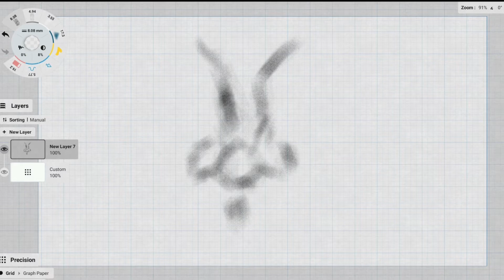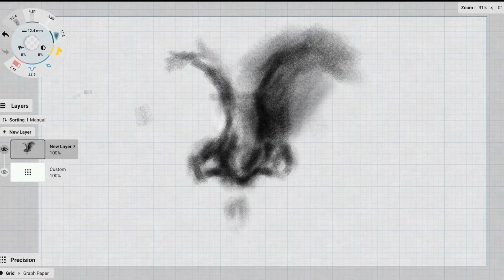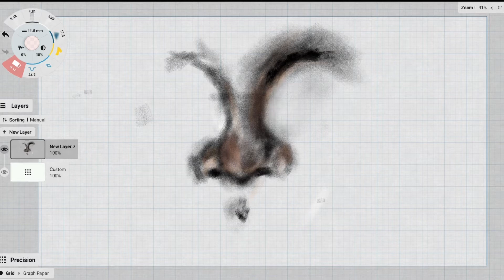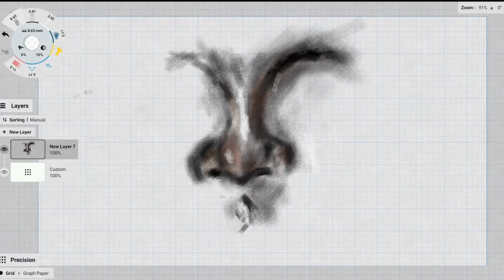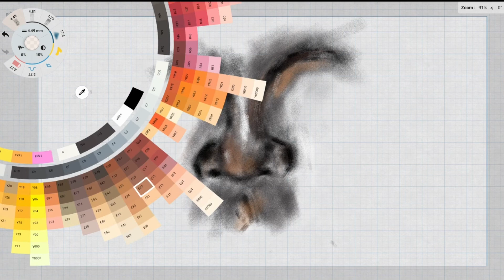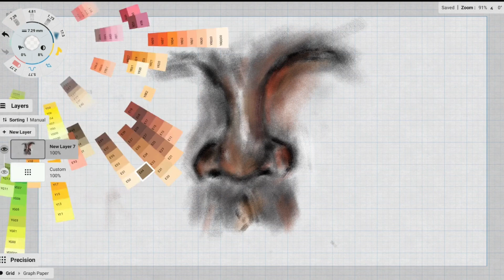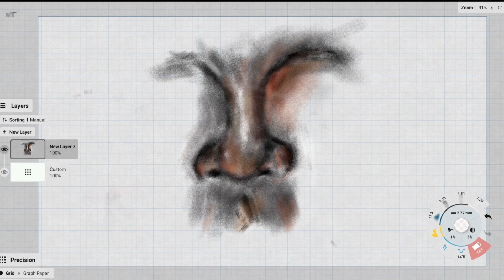How to draw nose | FOR Beginners | KhurraArts digitalarts Conceptsapp | how to ues Concepts App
Hello 👋 guys.